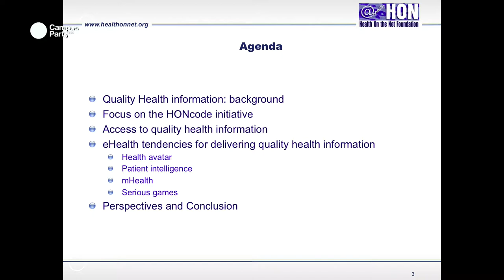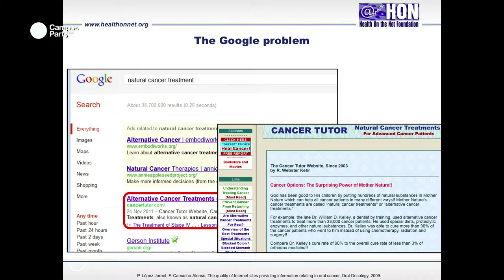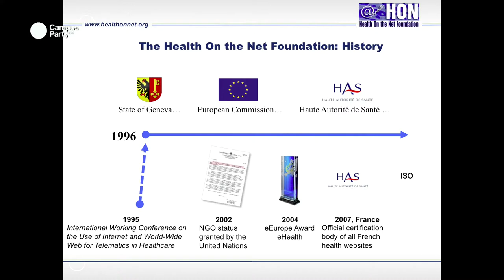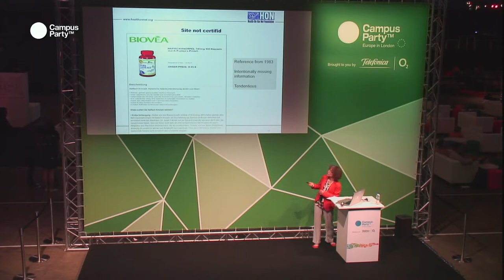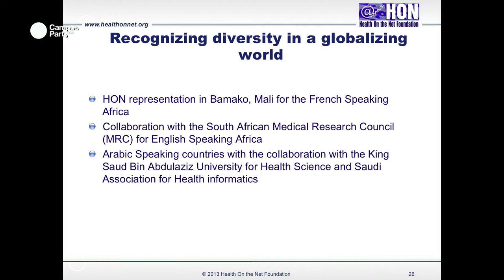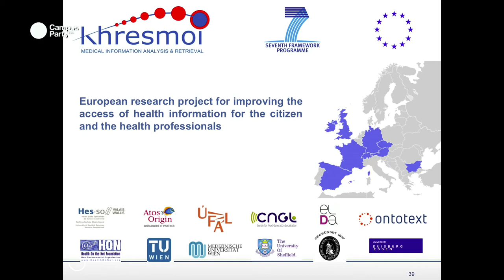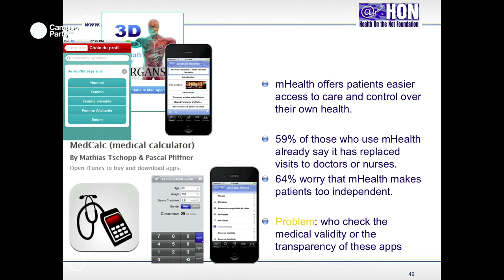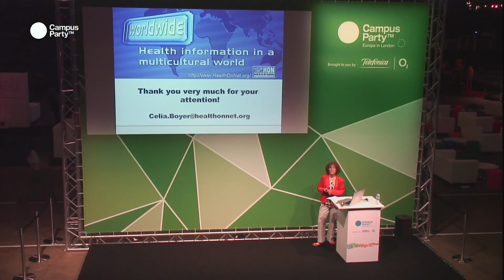CPEU3 - The internet and health Celia Boyer